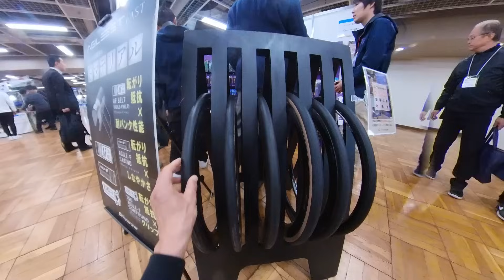出展社数多すぎ！初見の物もたくさん！ダイジェストなのに複数回に分けてお送りします！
スゴイたくさんの出展社数！新製品たくさん発見できる「サイクルパーツ合同展示会」第2弾！気になるメーカーピックアップ！
あまりに多い出展社数なのでダイジェストなのに複数回に分けてお送りします！
まだまだあるので第3弾に続きます。

あにまるランドホームページ

AMAZONのあにまるランドおすすめ

妻のYoutubeチャンネル
あやチャンネルダイエット

◆使用機材
ビデオカメラ：
一眼レフ： NIKON
一眼用マイク：RODE
ピンマイク：TASCAM
三脚：
  SLIK F163
  JBOY ゴリラポッド
ロードバイク：
  Bianchi Intenso
  Bianchi Speciarissima
ホイール：
  Ultegra、MAVIC R-SYS、GOKISO、Elitewheels DRIVE40
クリートペダル： Assioma
ブレーキ： KCNC CB3
コンポーネント： SRAM Red Etap AXIS
スマートローラー：
  Xplova NOZA V
アイウェア：
  ALTALIST
シューズ：
  Lintaman Adjust
ヘルメット：
  HJC IBEX2.0

◆Hillary使用機材
ロードバイク：
  YOELEO R12
ホイール：
  YOELEO
  ODIN25
コンポ：
  Ultegra